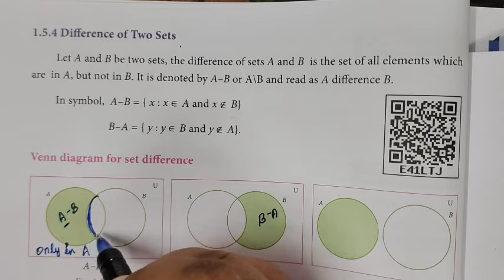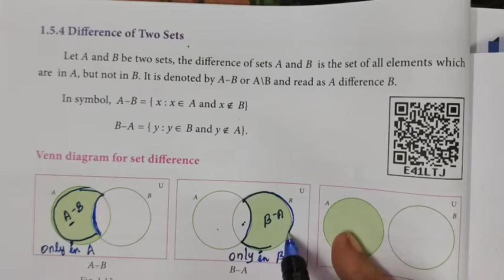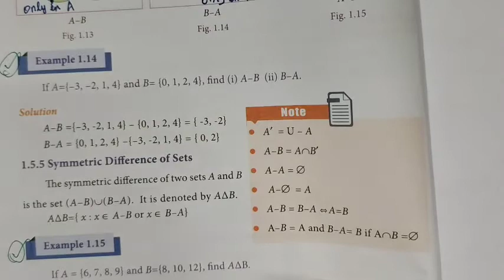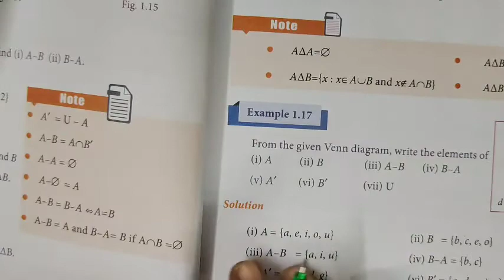9-Maths[A-B=AUB'] Set languge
9-Maths[A-B=AUB'] Set languge @Gomathi Maths